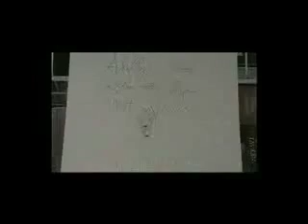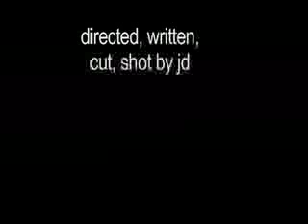Quint's Woman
My Final for film school-
was supposed to be something else entirely, but i had a crew who said they knew what they were doing - when it got to post i only had 20% of what i shot, and a 24 hour deadline- reshoots were out of the question--

starring
the guy          -  Ryan Hammond
the ingenue      -  Jen O'Neill
the rat bastard  -  Matt Close

guest DPs  - Sedrick Amar & Matt Close
scribed, shot, and cut   - jd

a Former-child-star production - 2004